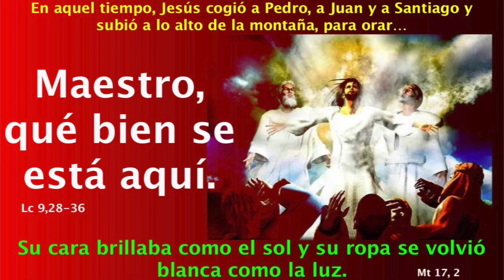Una mirada en el futuro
13 de Marzo de 2022 II Domingo de Cuaresma

Queridos hermanos y hermanas, podríamos decir que Jesús, el Hijo de Dios, vino a este mundo para darnos, por así decir, "un anticipo” del Cielo. Para hacer crecer en nosotros el deseo de vivir para siempre en la luz de Dios Contemplando, de hecho, la transfiguración de Jesús sobre el monte Tabor, comprendemos que Dios nos ha creado para sacarnos, asombrados por las maravillas de su mor, de la "prisión" de nuestro egoísmo. Sólo sumergidos en este Océano de Luz encontramos, junto con todos nuestros hermanos y hermanas en Cristo, ya ahora en la tierra, en la fe y, definitivamente, en la eternidad nuestra alegría y felicidad.